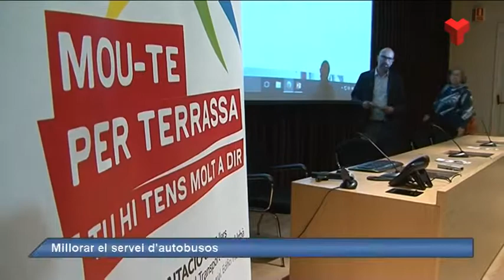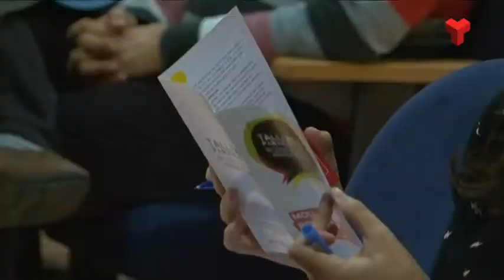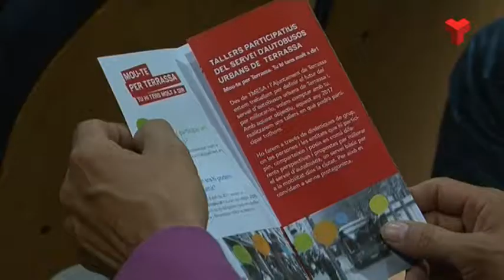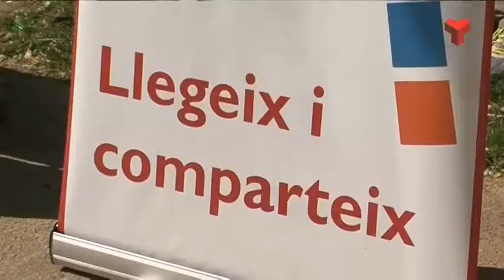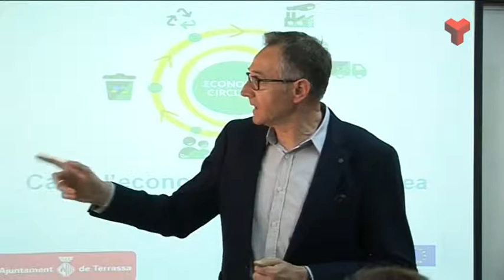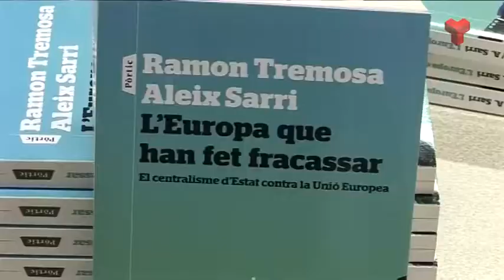Al dia Vallès Occidental divendres 21-04-2017